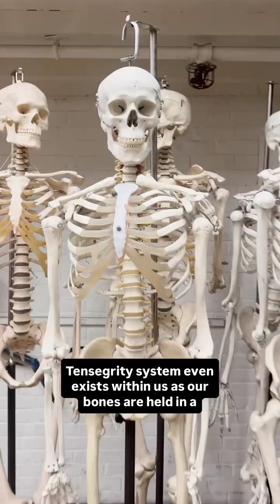What Is a Tensegrity Model?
The term tensegrity, a contraction of tensional and integrity, was invented by visionary architect Buckminster Fuller. But did you know one of the first people to build a tensegrity model was the artist Kenneth Snelson, who described the phenomenon as floating compression? Arthur Loeb fellow Sasha Krieger gives us a closer look at a tensegrity model and its history.

Our new series takes you into the studio for mini-lessons on art and design practice with RISD faculty and staff. Questions and thoughts for Sasha are welcome in the comments.